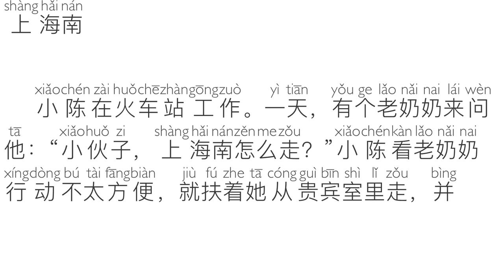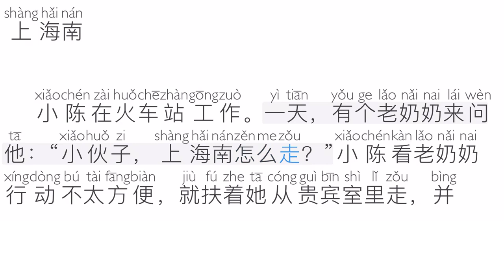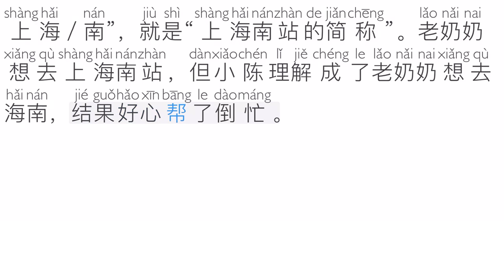PHẦN 94 - HIỂU NHẦM CỤM TỪ “THƯỢNG HẢI NAM" (SƠ CẤP)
cÂU CHUYỆN NÓI VỀ SỰ HIỂU LẦM GIỮA MỘT BÀ CỤ VÀ MỘT ANH NHÂN VIÊN LÀM VIỆC TẠI MỘT GA XE LỬA. Chúc các bạn học thật vui và hiệu quả. Mọi thắc mắc xin vui lòng gửi vào phần comment, mình sẽ trả lời sớm cho mọi người.